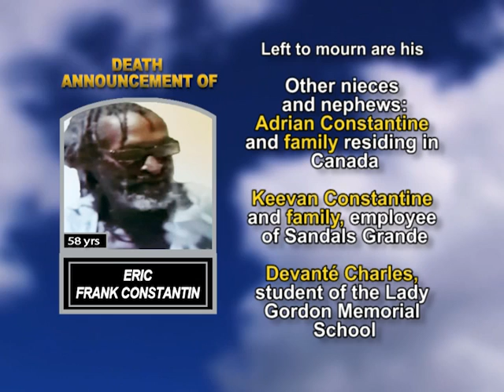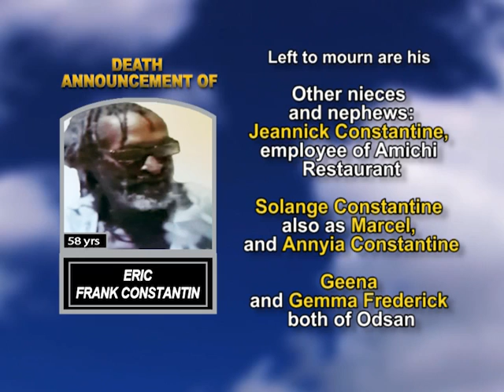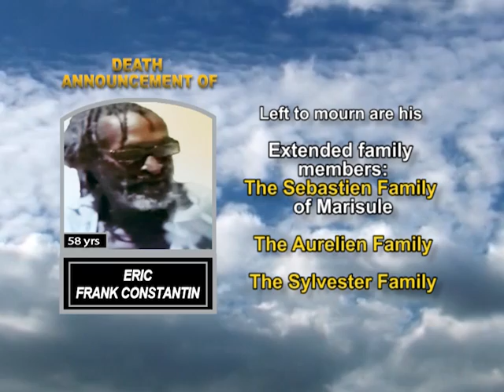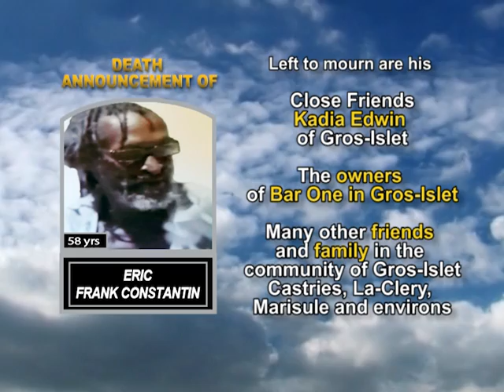Eric Frank Constantin long